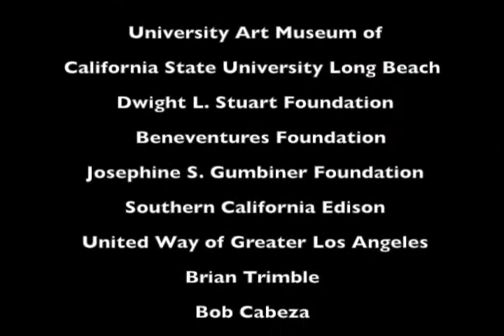Susceptible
A partnership formed with California Statue University Long Beach University Art Museum. The teens in the YMCA Youth Institute were given the task to create a short film. The topic: Describe your generation in one word.